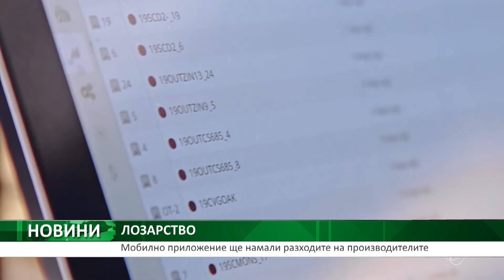ЛОЗАРСТВО : Мобилно приложение ще намали разходите на производителите